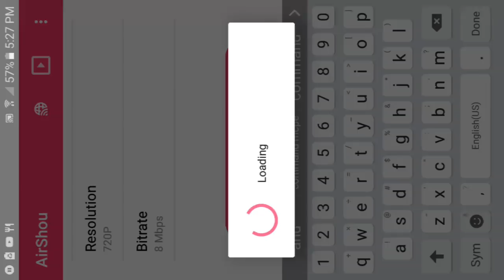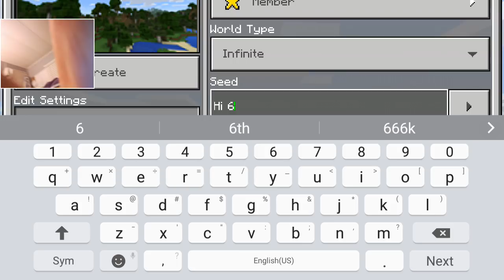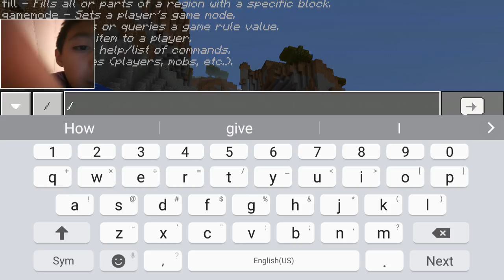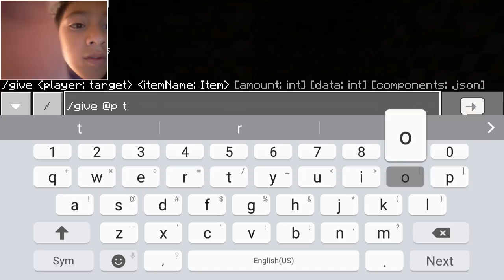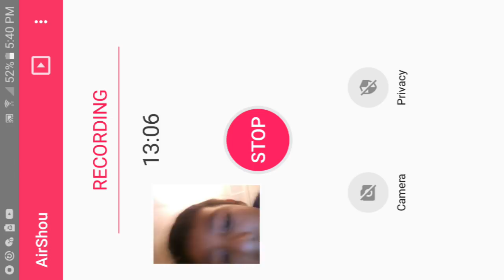Hunting for Herobrine on the 666 seed in Minecraft Pocket Edition